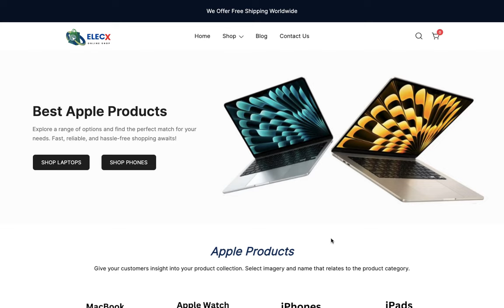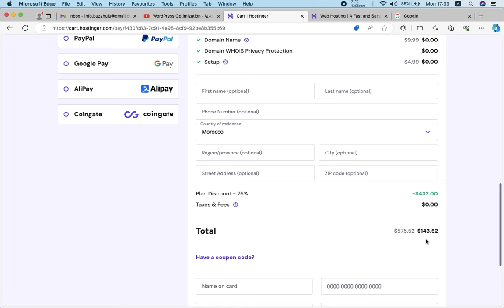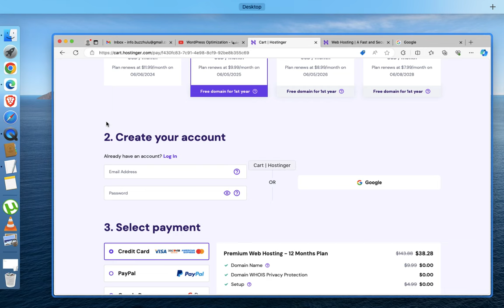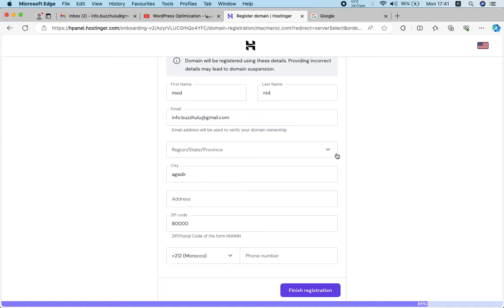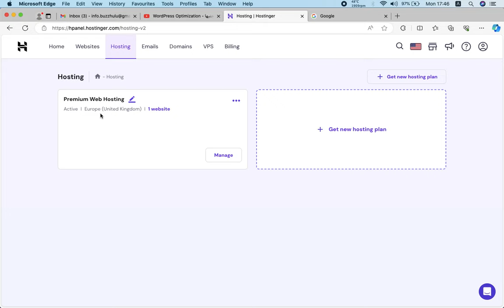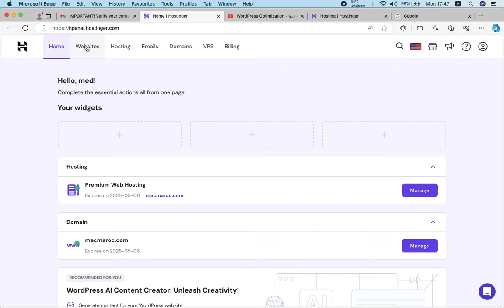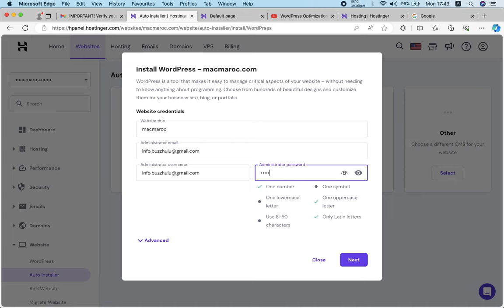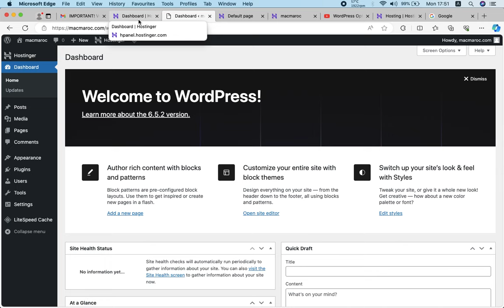Hostinger Tutorial 2024 - شراء استضافة من هوستنجر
اشتري الاستضافة من هنا واحصل على اسم نطاق مجاني

في هذا الفيديو، سأشرح لكم كيفية الحصول على استضافة ودومين مجانيين من خلال هوستنجر. سأوضح لكم جميع الخطوات بالتفصيل لتسهيل الأمر عليكم